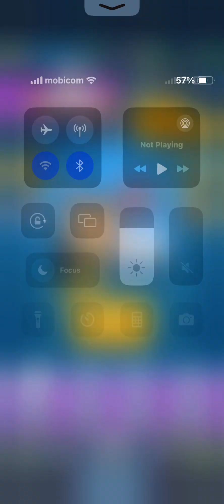1 March 2024